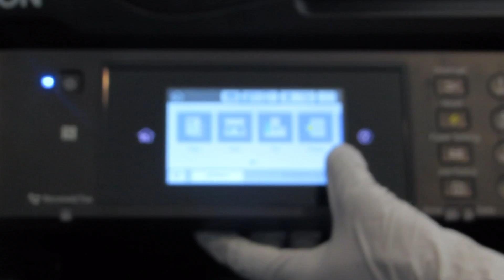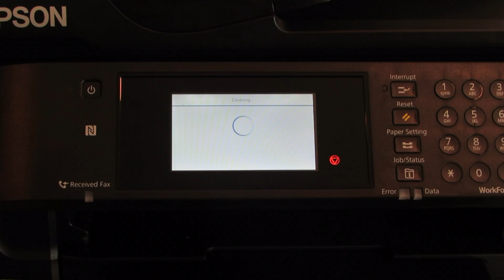Cleaning printer head by printer menu, wf7710, wf7720, wf7610, wf7620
cleaning the printer head by menu

wf7710, wf7720, wf7610, wf7620